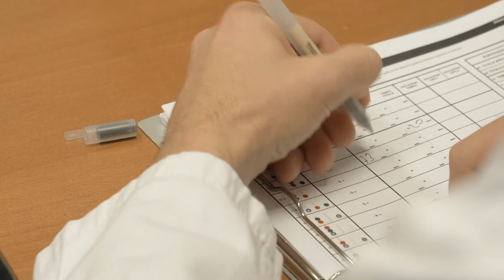GBF Agenzia di Comunicazione Brescia e Trento | Università di Trento CIMeC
Centro di Riabilitazione Neurocognitiva (CeRiN)